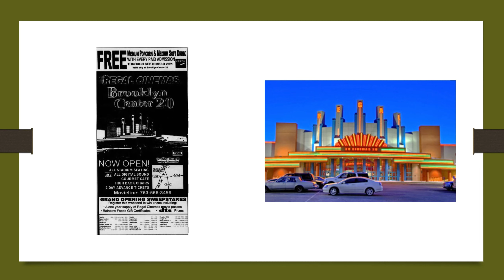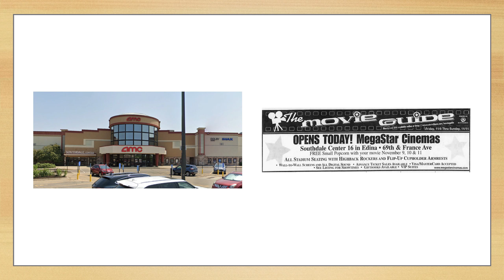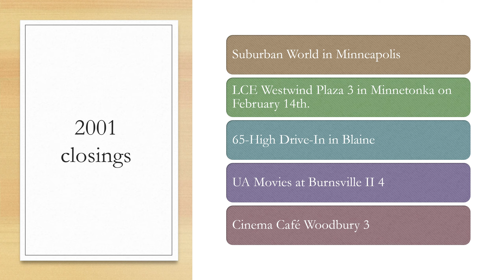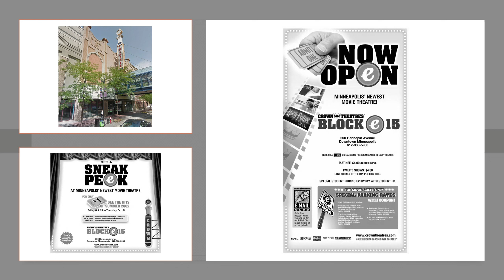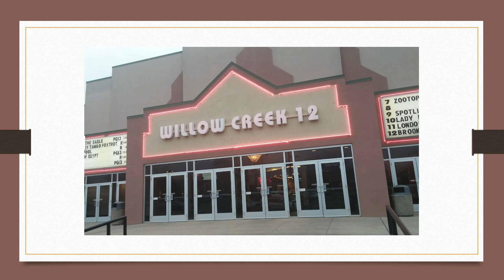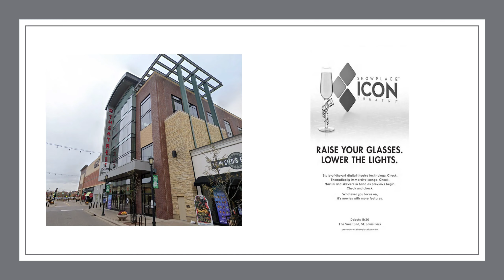Minneapolis-St. Paul Twin Cities movie theatre and drive-in history 2000-2009